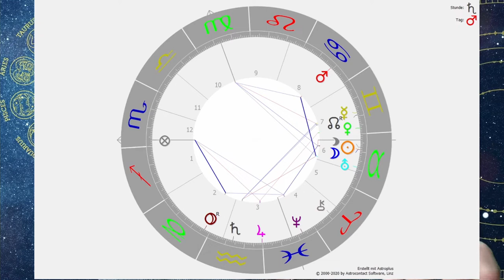Astrologische Vorschau: Wie wird Mai/Juni 2021 - Neumondhoroskop Mai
Als Hilfestellung in diesen unruhigen Zeiten stelle ich dir auch monatlich eine astrologische Interpretation zur Verfügung stellen!

Damit kommst du bewusst und klar durch diese unruhigen Zeiten.

Dieser Vortrag ist nur möglich, weil liebe Menschen live dabei sind:
Sie nehmen Sitzungen in Anspruch und verfolgen auch meine Meditationen, Vorträge und Kurse. Danke an dieser Stelle alle meinen "live" Klienten und  natürlich auch der immer wachsenden Online Community.

Konzept und Text: Oliver Erenyi

Wenn du Wunschthemen hast, schreib es einfach in den Kommentaren.

Die Grafiken wurden mit Astroplus erstellt.